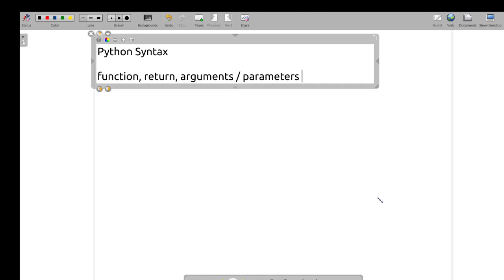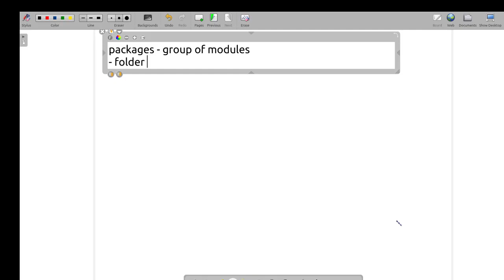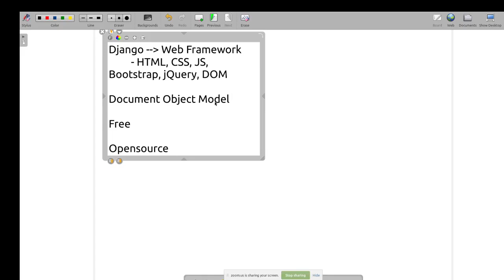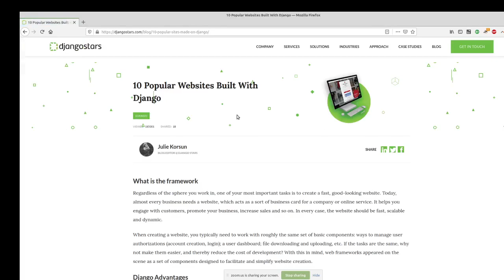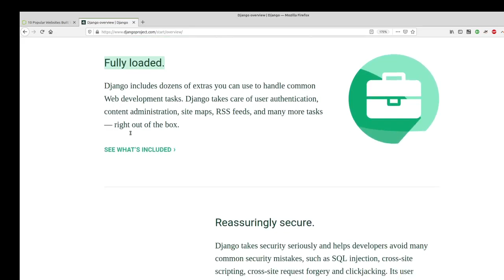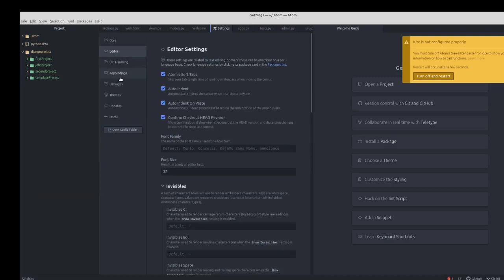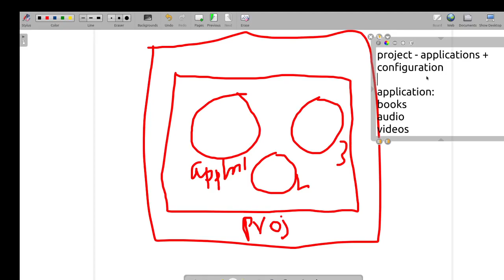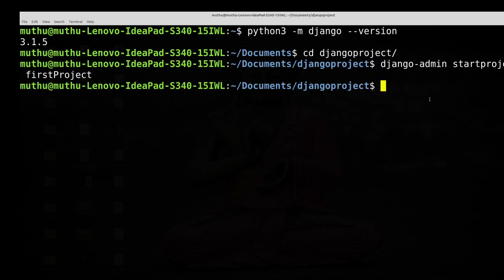Python DJango Full Course in Tamil - Django, Atom Installation - Muthuramalingam - Payilagam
Python DJango Full Course in Tamil - Django, Atom Installation - PAYILAGAM